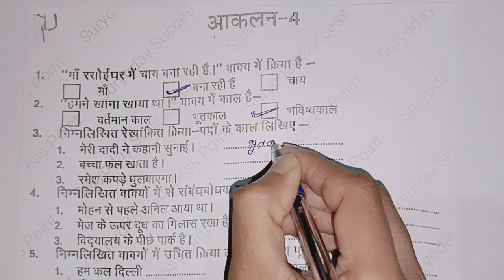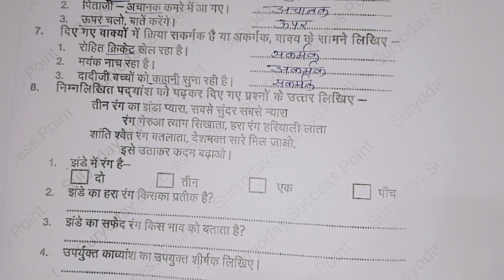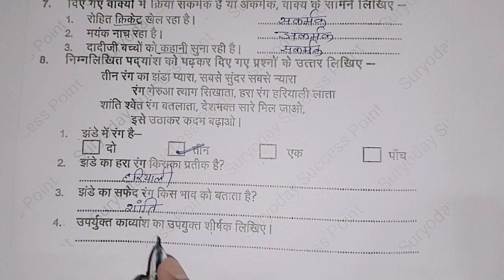आकलन - 4 कक्षा 6 7 हिंदी कार्य पुस्तिका / कक्षा 6 7 हिंदी कार्य पुस्तिका आकलन 4 / Akalan 4